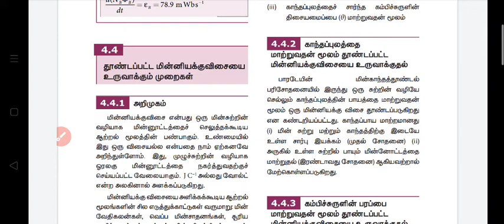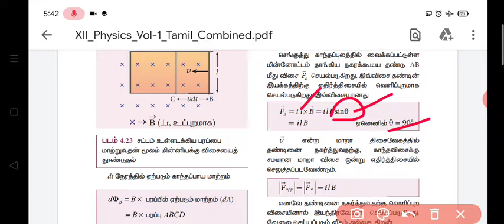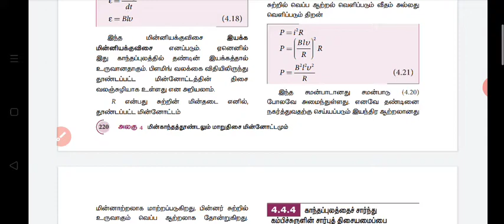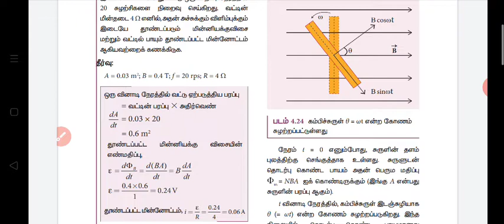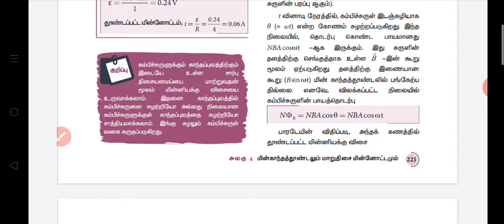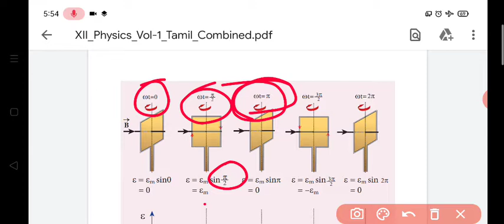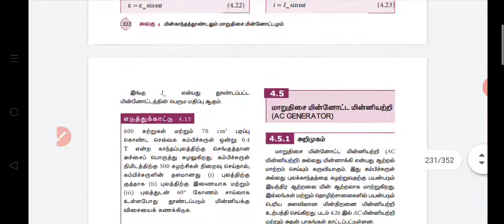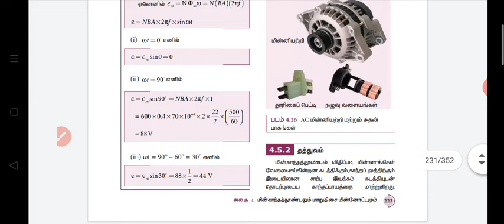தூண்டப்பட்ட மின்னியக்கு விசை உருவாக்கும் முறைகள்